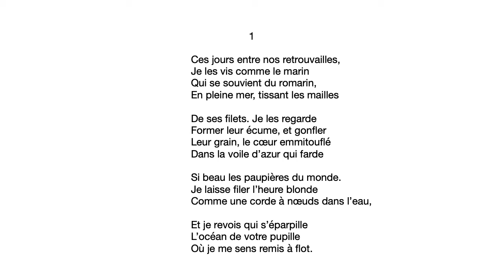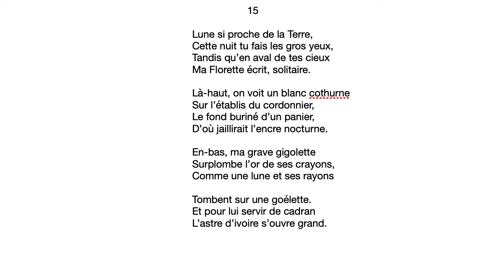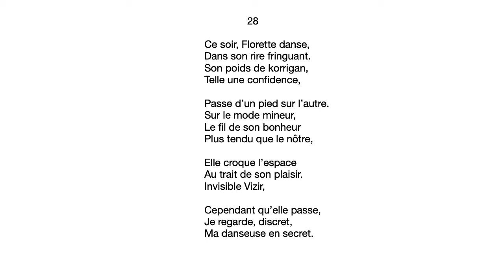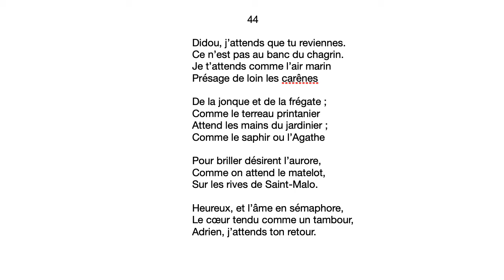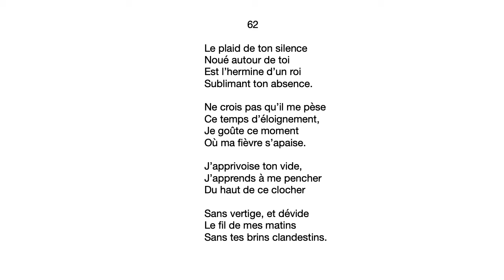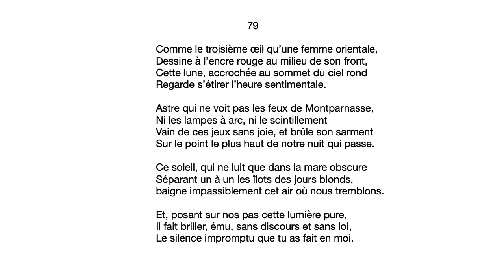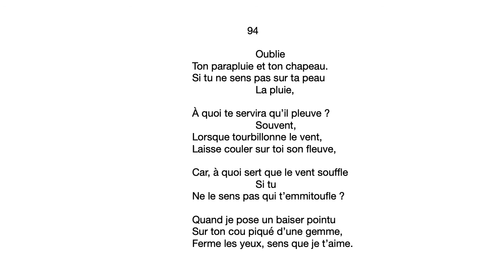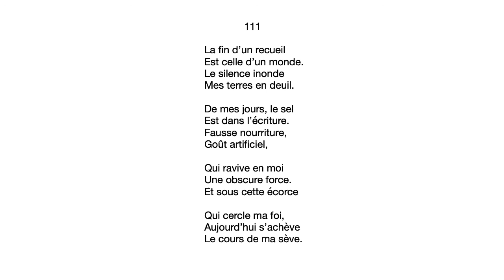ASMR - Soft spoken poems in French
1 hour of soft spoken French poetry !